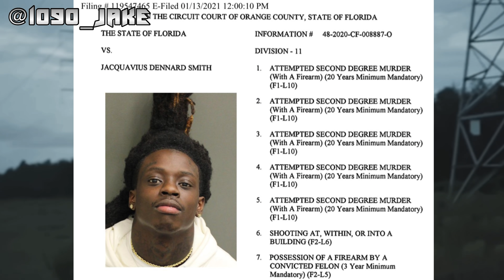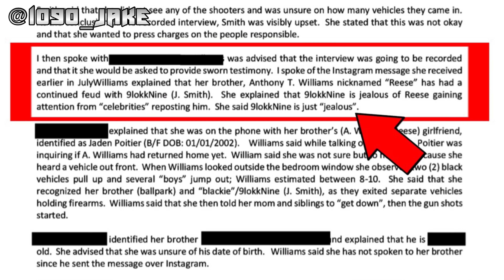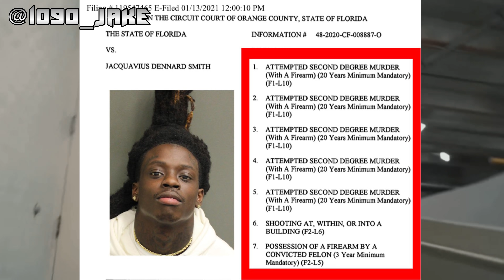GLOKKNINE HIT WITH 5 ATTEMPTED MURDERS, FACING 103 YRS MANDATORY (THE WAR IN ORLANDO)